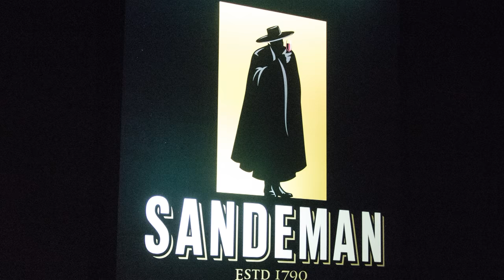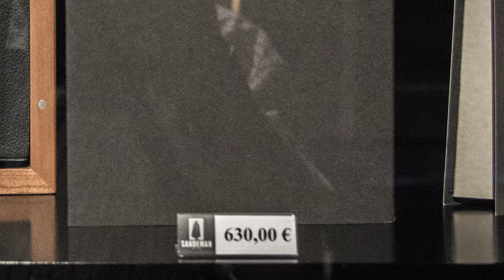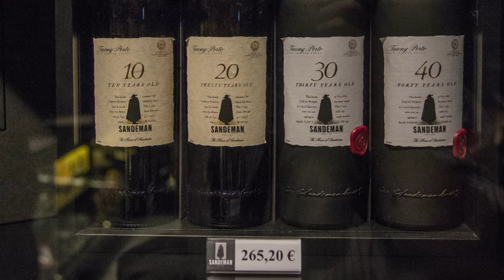Wine cellar in Porto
Cellars are located in Villa Niva, grapes are grown in a defined territory, along the Douro river valley. 2-3 days after beginning the process of fermentation, alcohol is added. Alcohol stops the fermentation and allows retention of residual sugar. And then liquids are allowed to penetrate for 3-4 months. The result is a fortified wine with an alcohol content of 19-20% .. Port wine is famous for its variety and endless combination possibilities.
a white Porto - aged 2-3 years in cask. Drink as an aperitif, sometimes with mineral water or tonic. Porto Ruby - it is left up to 3-4 years to aging. Wine retain their fruity flavor and deep red color. We recommend pairing with cheeses strong Etc,